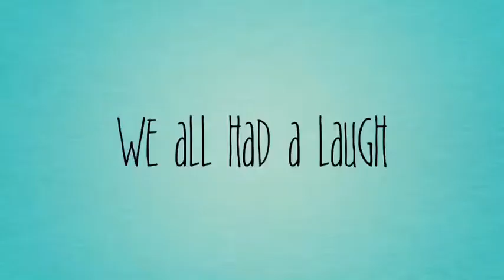Year 7 trip to the London aquarium by Joe Fiddler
Joe made an iMovie about our year 7 trip to the London Aquarium.